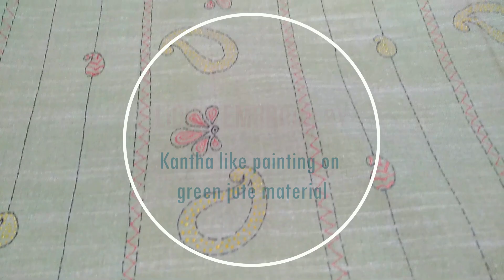Liquid embroidery designs on saree / blouse / kurti (2020)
Here is our next video of liquid embroidery on  saree / blouse / kurti. This will be an easy tutorial for painting liquid embroidery designs on any cloth.

Materials used
 * Raw cotton & jute material.
 * Fevicryl liquid embroidery 3D cone outliners.
 * Various colors used.

The paintings are inspired from warli and kantha drawings.